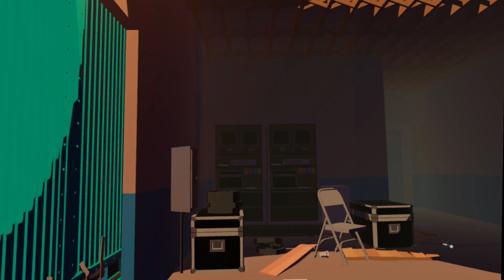The Under VR : Gameplay